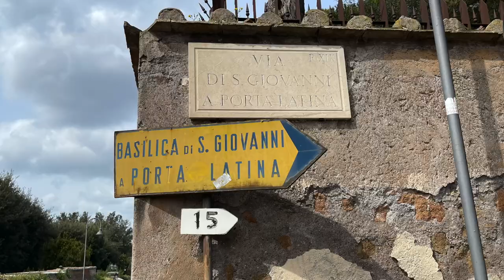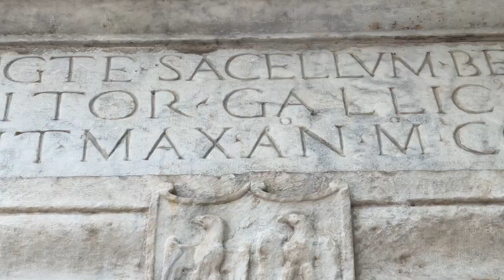San Giovanni a Porta Latina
A church with an interesting history.